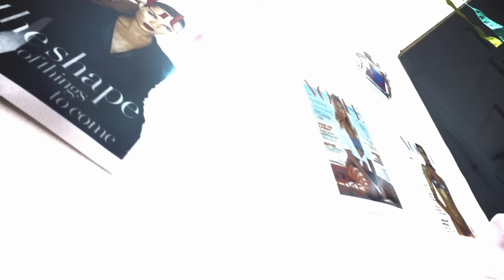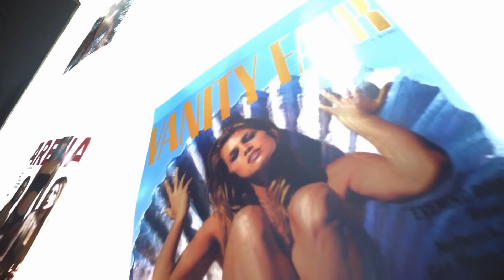La Même Gang - Godzilla (- Vibes Sor Ni)(Feat. Darkovibes, Kiddblack & Nxwrth)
Music Video By La Même Gang (Featuring Darkovibes & Kiddblack) Performing Godzilla. Video Directed By BabsDirection

Verse (DarkoVibes) :
Wor ny3nor eha l3
Bian33 eeyue pii
I never dey pree nothing
Leave that for tomorrow me
Nobody go come help you
Do your think nigga
S3 woshw3 nas3 Darko su hä woah
Ny3s3 kill yourself Bitch.

Chorus (DarkoVibes) :
Vibes sorr
Vibes sorrni (2x)

Verse (KiddBlack) :
Vibes 33 won hi3 f33
Kw3 oblayoo f3f33
She wanna fuck with gang gang
I wanna do the same thing
Beat 33 vibes sorr ni
Nigga onyae sormi
Yea yea all my niggas with me like own slaves
Looking at the ceiling hope it don't cave
Muhfucker had to find my own way yea

Chorus (DarkoVibes) :
Vibes sorr
Vibes sorrni (2x)

Verse (Joey B) :
Nigga i ain't stressing
All this bitches flexing
Skrrr! midi etwi
En skin she dey bleach
*Nxwrth!*

Please Note Any Unauthorised Upload Of This Video Unto Any Youtube Channel Is Prohibited. (C) 2019 La Même